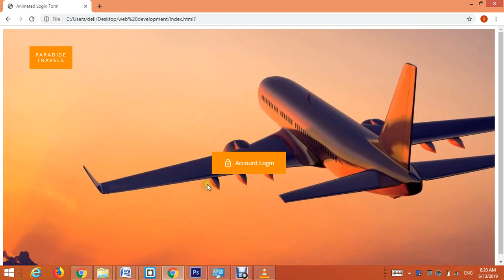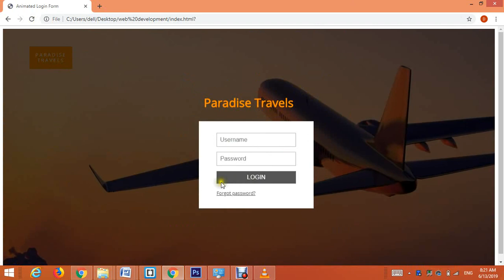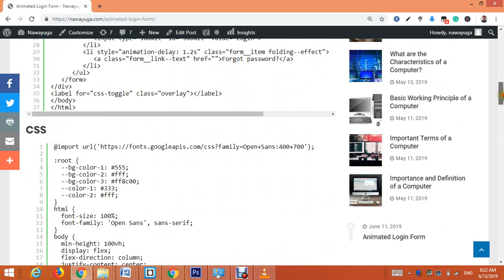Animated Login Form